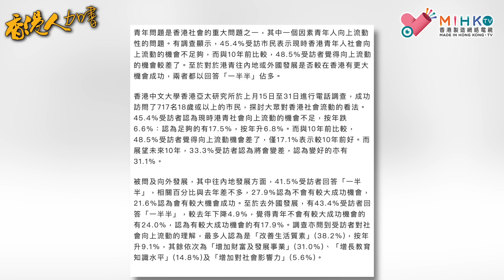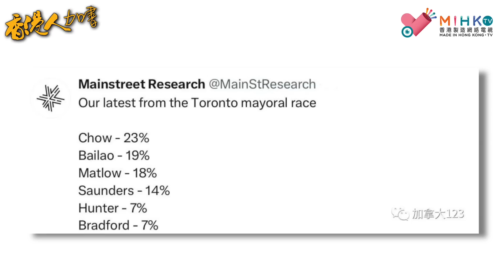香港人加書 EP202 - 吃喝玩樂就能令港人開心？港府漠港人深層次傷痛，2千萬「尋香港人開心」的急就章低妝馬騮戲！民調指港青缺向上流機會！民調指鄒至蕙多倫多市長補選支持率領先！